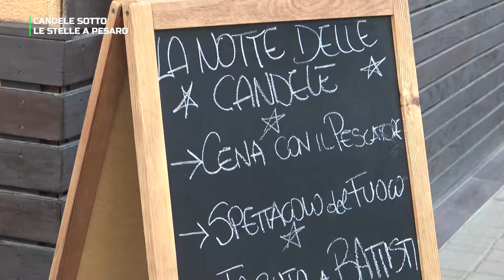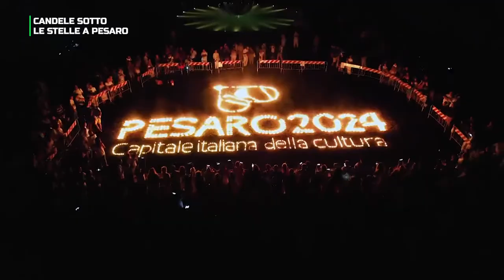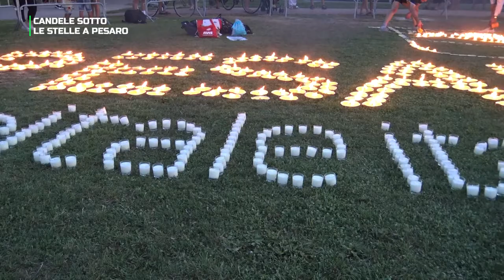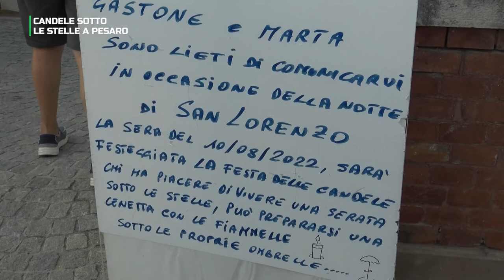CANDELE SOTTO LE STELLE A PESARO 2022